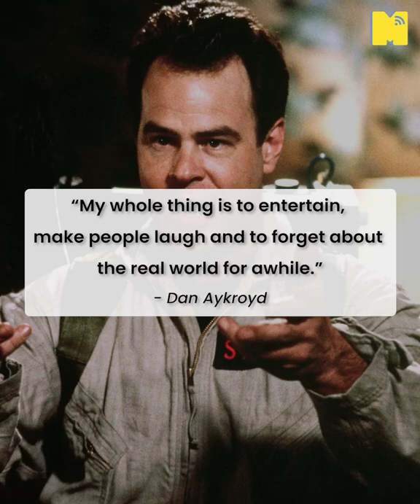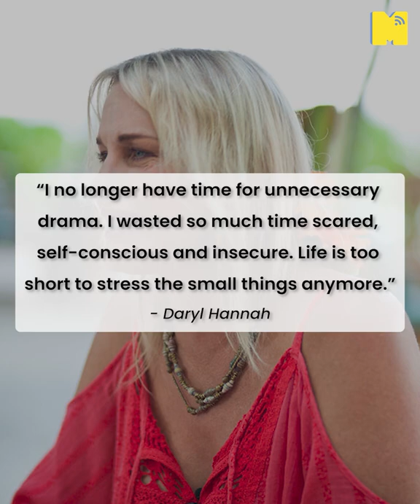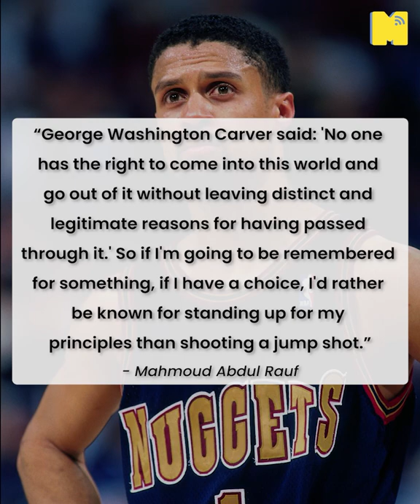Billie Eilish Ada Tourette Sindrom? – Siapa Lagi Yang Ada?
Mungkin kita tahu dan mungkin tak tahu yang sebenarnya ramai je pelakon, pengarah dan aktivis yang menghidap autism, ASD dan tourettesyndrome tanpa kita sedar… Tapi mereka dapat buktikan walaupun mereka ada masalah itu diorang tetap menjadi orang yang paling berjaya dan terkenal.